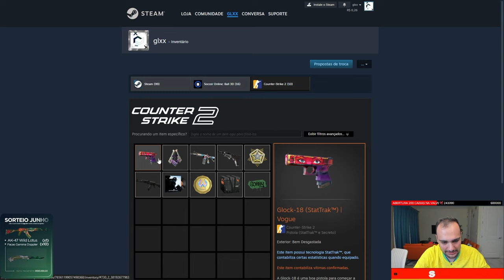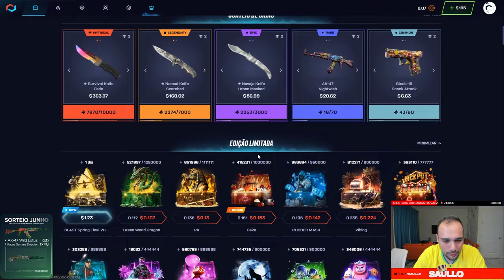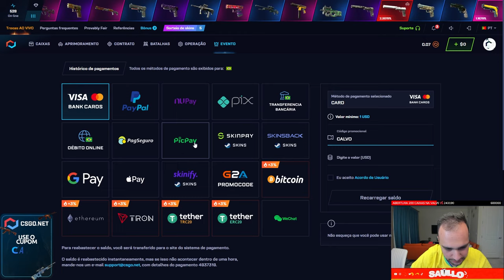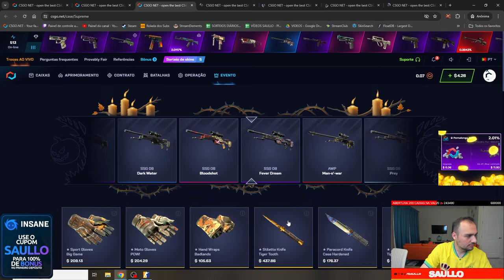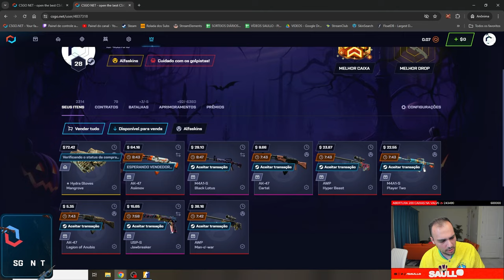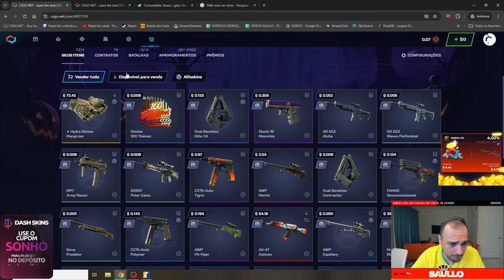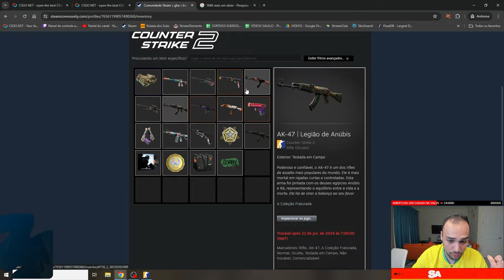o CHORINHO fez o INSCRITO sair com mais de R$1.600,00 em SKINS totalmente GRÁTIS